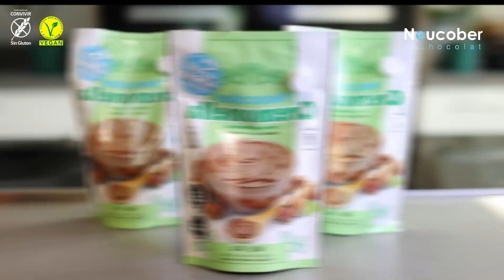TIPS DE USO DE LA CREMONELLA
¿Quieres disfrutar de la mejor forma tu Cremonella en épocas de frío?

Acá de dejamos un par de tips:

✅ Derrite tu Cremonella a baño María que no supere los 50ºC.

✅ Depositar agua caliente del hervidor a un bowl de vidrio y sumergir el envase por 10 a 15 segundos. Asegúrate que la tapa rosca de tu Cremonella esté bien cerrada.

✅ Dejar envase de tu de Cremonella bajo el chorro de agua caliente de la llave por unos segundos.

✅ Mantener el envase a temperatura ambiente.

Y ¿Lo que nunca debes hacer con tu Cremonella ?

X  No lleves tu envase al microondas.

X  Que el baño a María supere los 60ºC, para que no se queme o pierda los atributos de tu Cremonella.

X No refrigerar ni congelar.

Ya lo sabes, utiliza tu Cremonella en tus preparaciones de repostería, chocolatería o incluso, directo al paladar.

Cremonella la nueva pasta de avellanas y chocolates de Neucober, en sus dos formatos, con y sin azúcar.

Encuéntralas en las principales casas de repostería del país.

 Neucober, tradición suiza.